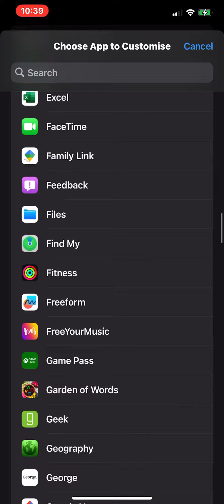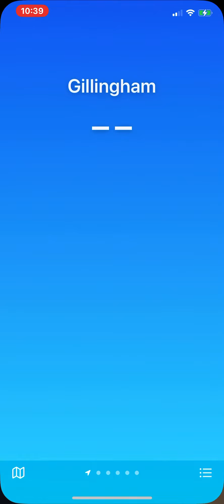iOS 16.4 weather app white icons bug, workaround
Slightly annoying iOS 16.4 weather app bug where all icons are white in the app but fine in the widget.

It’s due to the “increased contrast” feature.

You can turn it off increased contrast completely
or
add the weather app to the “per app settings” and switch off increased contrast for that app only.

Hope it helps those who have this bug.